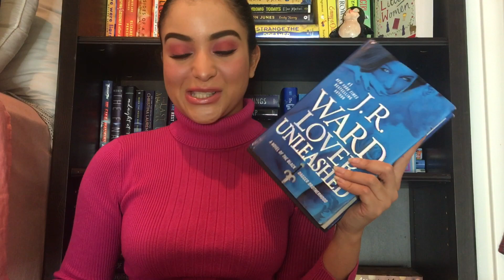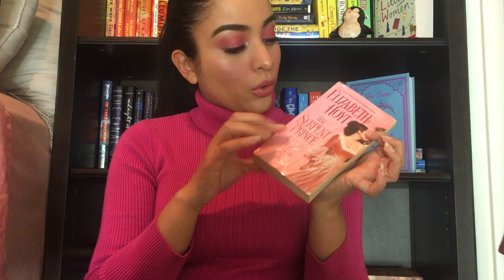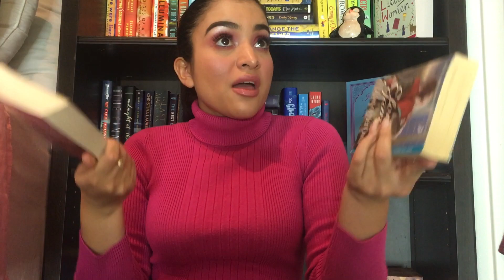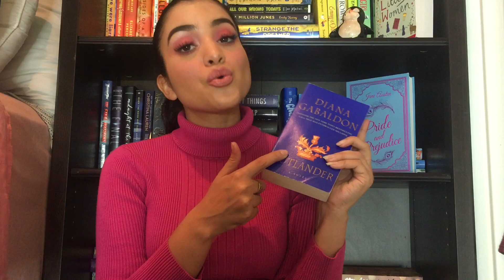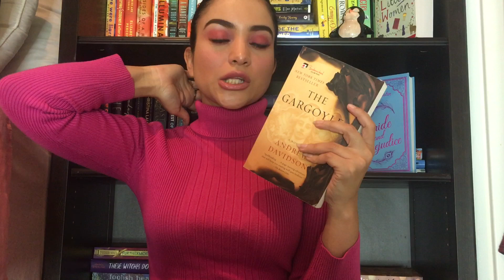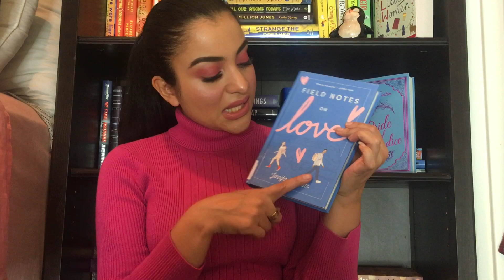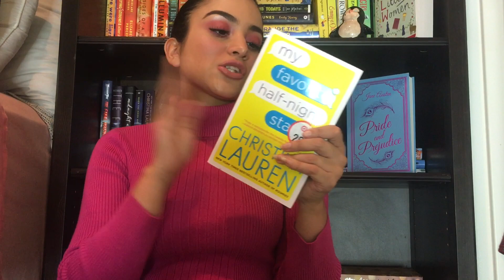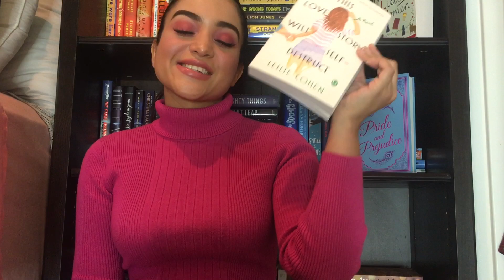Romance Book Haul (33 Books 📚😬)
Greetings and Salutations! I have been accumulating quite a few books in the last few months and I thought I would share it with you all! I got most of my books from Bookoutlet, ThriftBooks, and some local book stores around me.

If you wanna follow more of me:
Goodreads: @bookswithsam